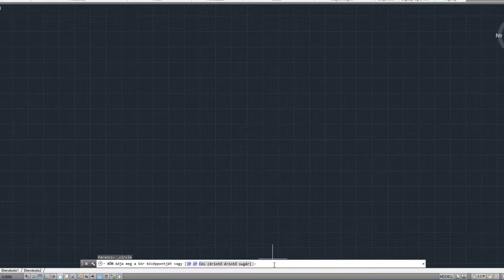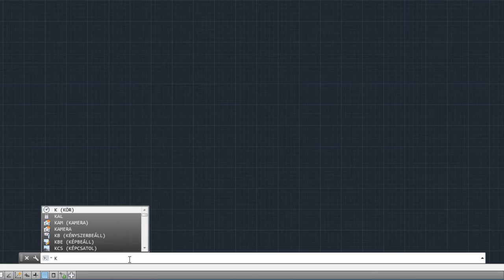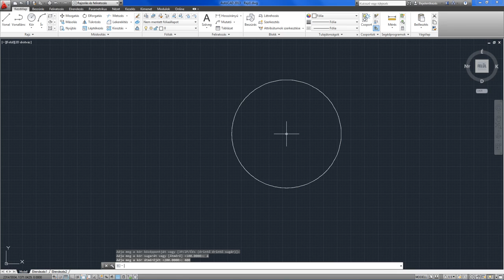AutoCAD 2013 SHOT - Kör rajzolás alapok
A kör parancs segítségével kör rajzelemet hozhatunk létre. A videóban a körrajzolás alapjait mutatjuk be.